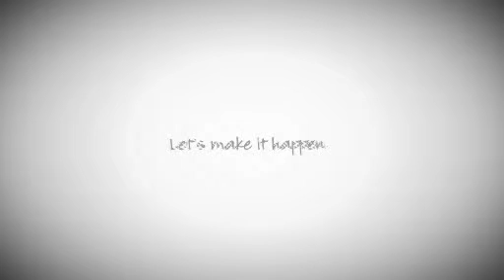April Daniel, Alabama Public Television, AL - 4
Alabama Public Television_A_Daniel_JH_qn4